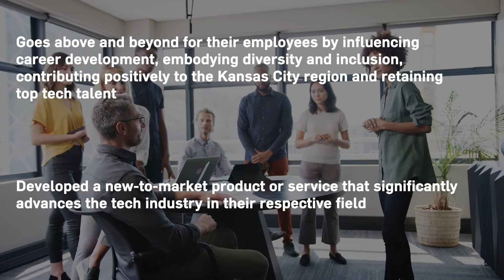2020 No Coast Outstanding Contribution to Tech